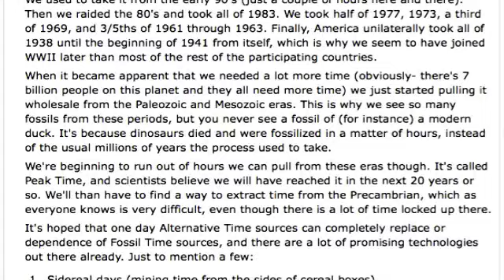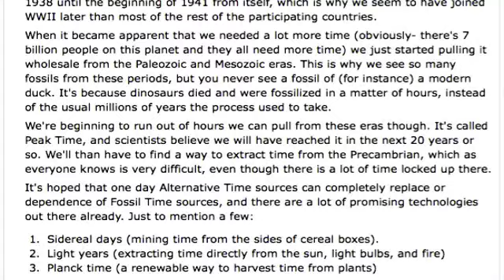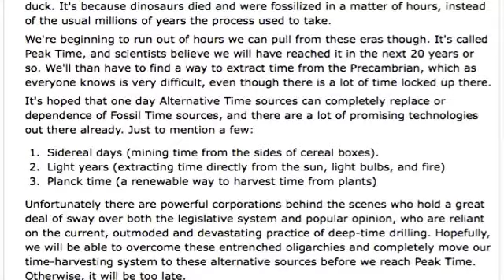Where the extra hour in daylight savings time comes from